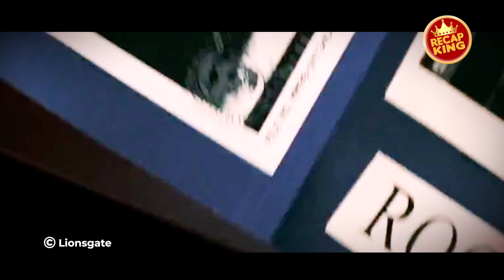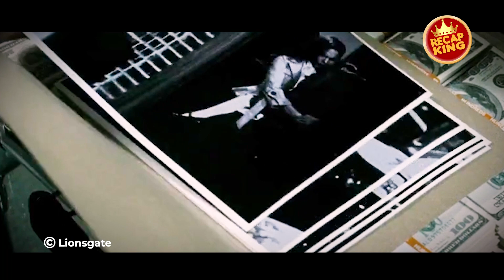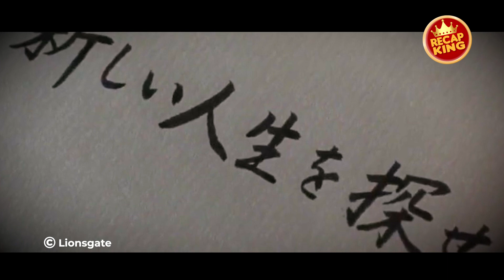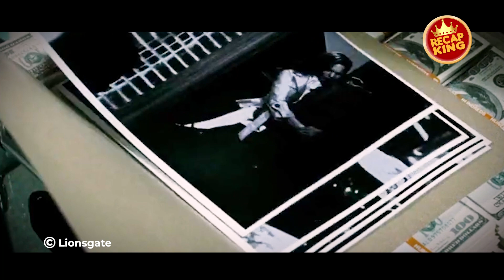An FBI Agent Seeks Vengeance on a Mysterious Assassin who Murdered His Family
After his partner Tom Lone and family are killed apparently by the infamous and elusive assassin Rogue, FBI agent John Crawford becomes obsessed with revenge as his world unravels into a vortex of guilt and betrayal. Rogue eventually resurfaces to settle a score of his own, setting off a bloody crime war between Asian mob rivals Chang of the Triad's and Yakuza boss Shiro. When Jack and Rogue finally come face to face, the ultimate truth of their pasts will be revealed.